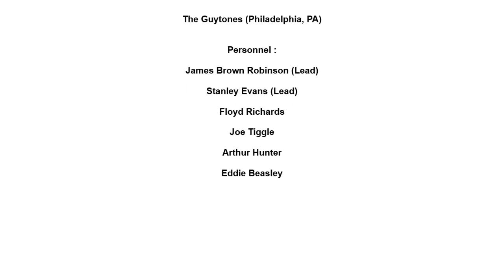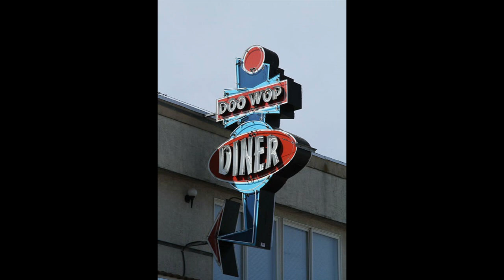GUYTONES NOT WANTED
THE GUYTONES VOCAL GROUP, NOT WANTED, DOO WOP BALLAD, VOCAL GROUP HARMONY, DOO WOP MUSIC GENRE
The Guytones (Philadelphia, PA)

Personnel :

James Brown Robinson (Lead)

Stanley Evans (Lead)

Floyd Richards

Joe Tiggle

Arthur Hunter

Eddie Beasley